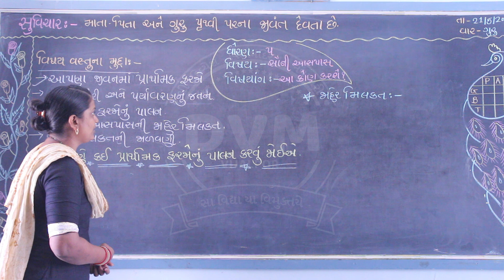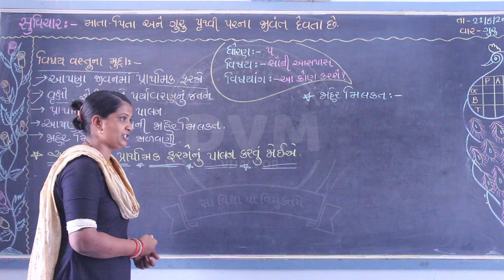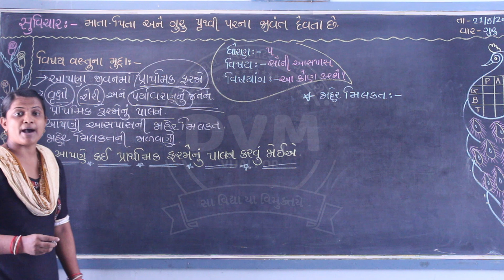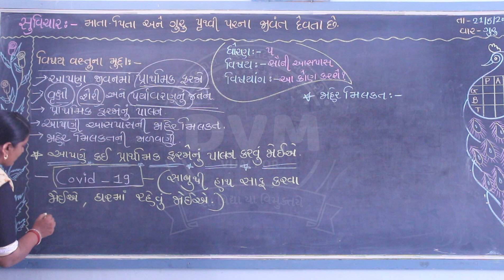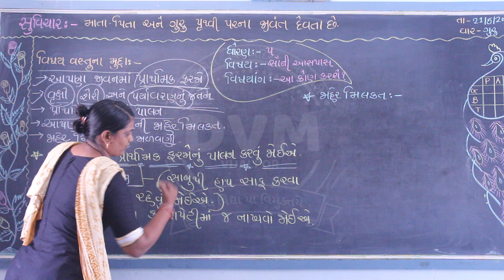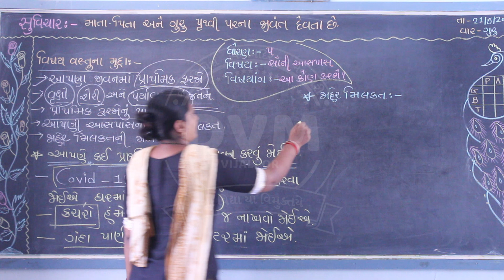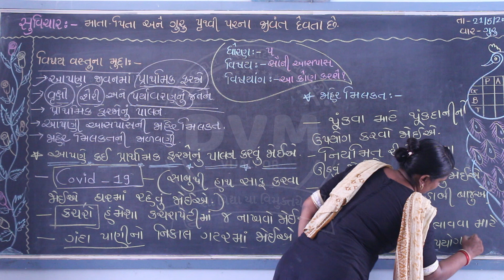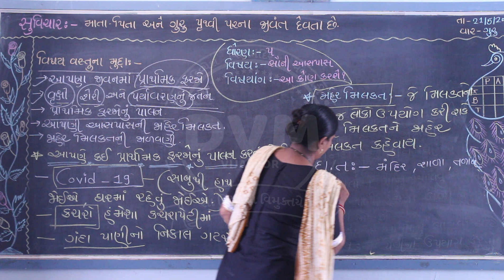સવ ની આસ પાસ ધોરણ ૫ | આ કોણ કરશે